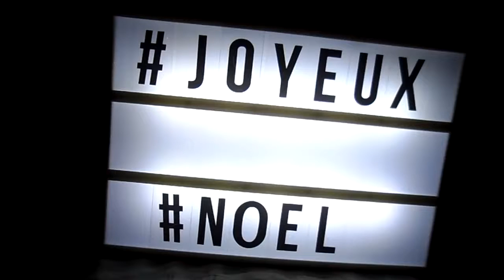20 calandrier de noel